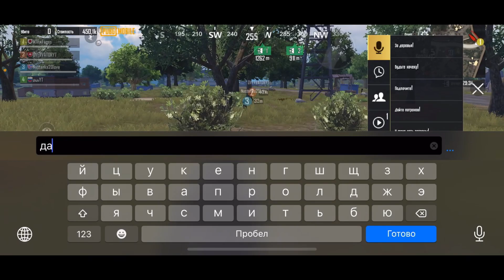METRO ROYALE ПРАВИЛЬНАЯ ЛУЧШАЯ ТАКТИКА И СТРАТЕГИЯ ФАРМА МЕТРОВАЛЮТЫ, МЕТРО РОЯЛЬ 3 КАРТА РАДИАЦИЯ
- видос моего брата обязательно глянь

 - наш магазин метро рояль выбирай лоты пиши продавцу ( моим друзьям) покупай забирай

Если не тяжело закинь хотя бы 1 рубль на развитие канала